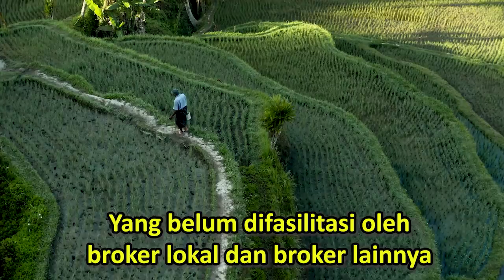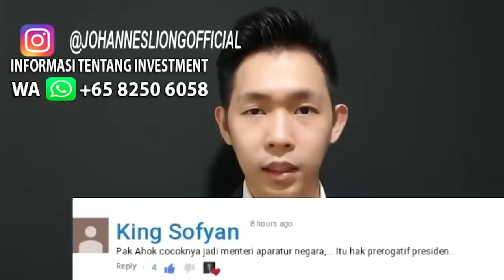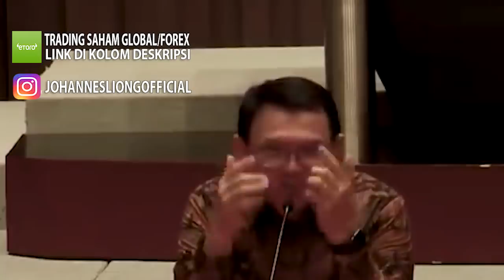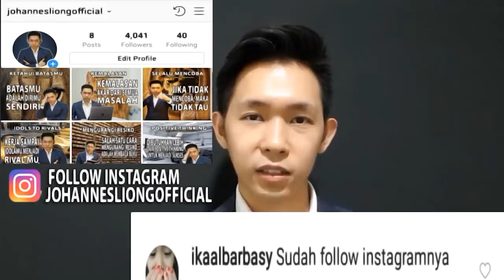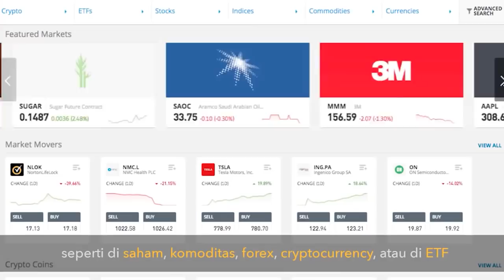AHOK JADI MENTERI BUMN BONGKAR KEBOHONGAN FPI DAN ANIES, JOKOWI RESHUFFLE PRABOWO DAN ERICK THOHIR